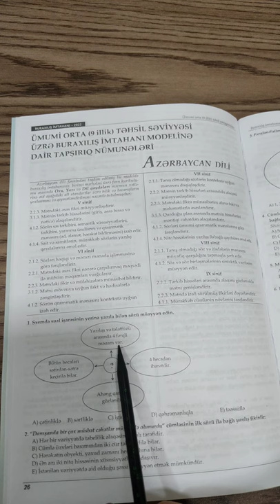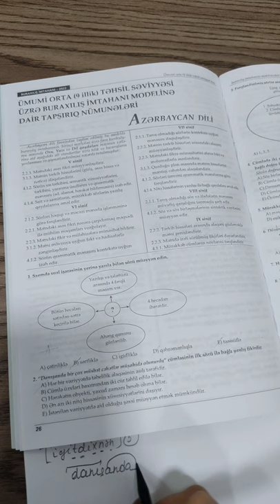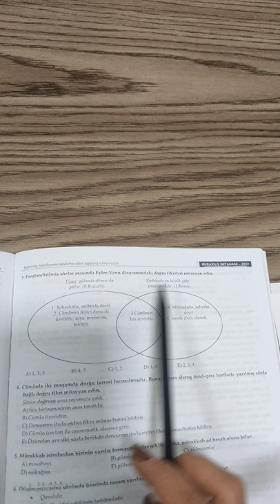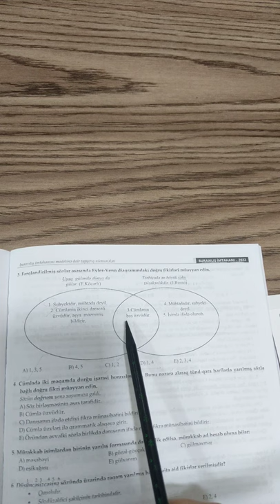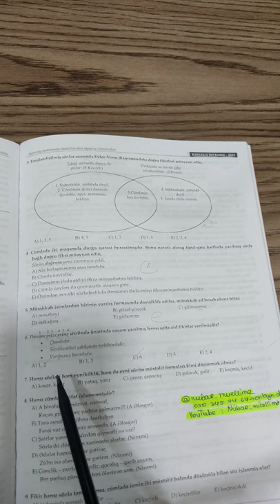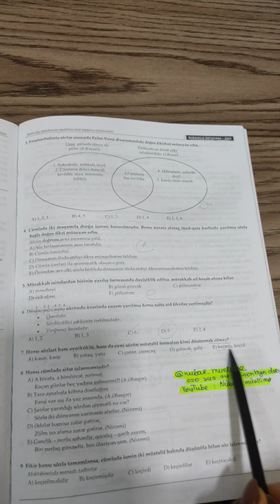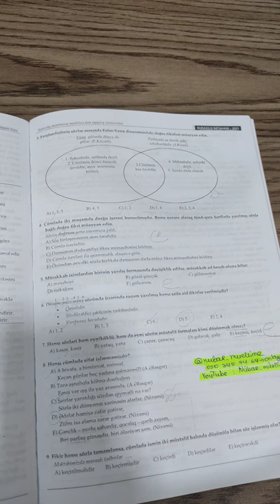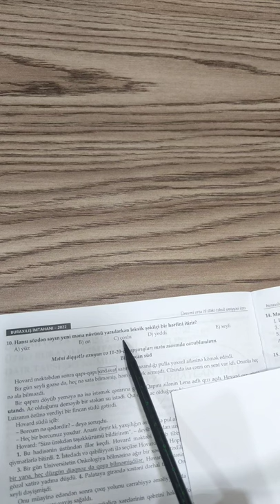9-cu sinif DİM 2022 Model sualların izahı.Qrammatika.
onlayn dərslər: 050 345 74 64